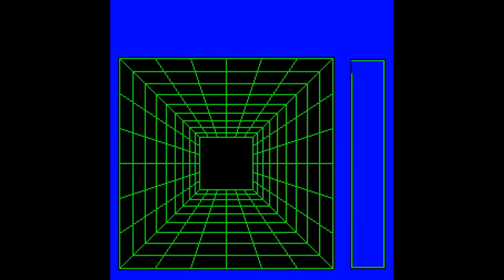Block Out - Elektronika BK Gameplay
You probably weren't expecting me to cover a game made for a Russian home computer, didn't you?

We already know Block Out as a game, so no need to go through that one. But what IS interesting, however, is the computer itself.

The Electronica BK computers were the first mass produced, affordable personal computers in Russia in the eighties of 20th century, and have had tremendous effect on the development of Russian-speaking software community. Every russian computer, hardware or ham radio geek born in seventies or eighties probably had one of those machines during their formational years. They are the C64s, ZX Spectrums and Atari 2600s of the now defunct USSR.

All of the BK machines accept console commands in English, but respond mostly in Russian.

Virtually all of BK schematics, documentation, hardware hacks and software has been preserved and is available on the internet. Unfortunately, most if not all of these things are only available in Russian.

If you are interested in emulating this system, check out the bk core for RetroArch.